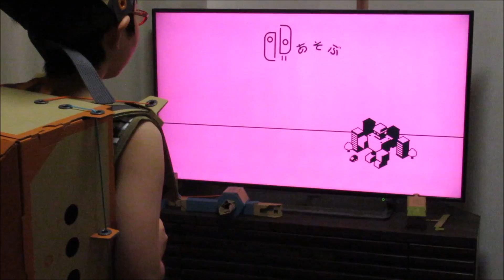【チャレンジモードで全5ワザをゲット！ ロボットキット】Nintendo Labo (ニンテンドーラボ) Toy-Con 02: Robot Kit "Robot Challenge" 任天堂ラボ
ニンテンドーラボのトイコン02、ロボットキットのロボットトイコンのチャレンジモードをクリアすると使えるようになる、5つの必殺技をゲットした時の様子です。

0:04　チャージパンチ
2:30　スクリューキック
5:11　ヒコウキモード
7:46　クイックジャンプ
10:33　スペシャルビーム
14:02　通常モードを全てのワザを使ってクリア

参考：ロボットのきほん！

gameplay
ロボットToy-Con
ロボットといこん